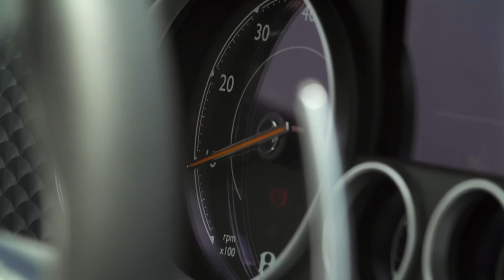2015 Bentley Continental GT Speed